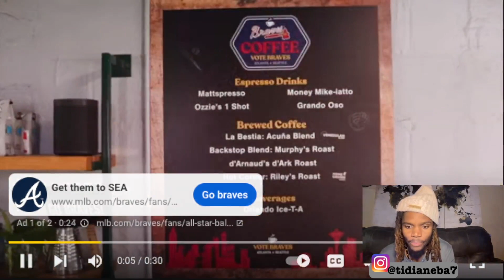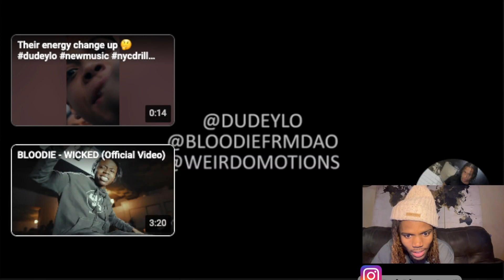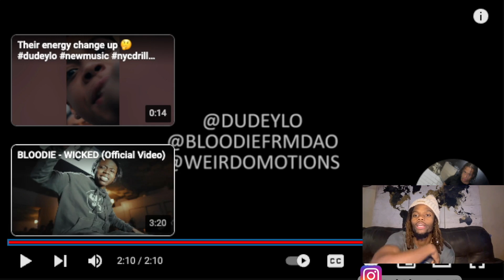They Got Disrespectful 😭🔥 !!! DUDEYLO FT BLOODIEFROMDAO - MAKE IT HOT (Official Video ) REACTION